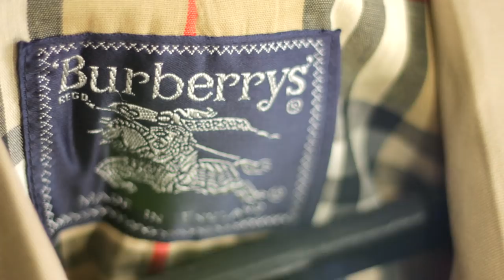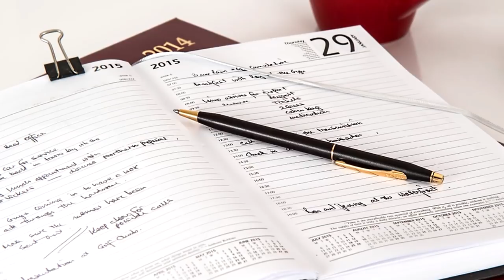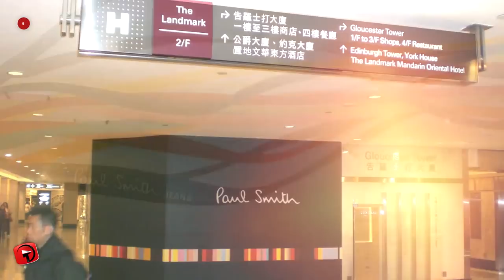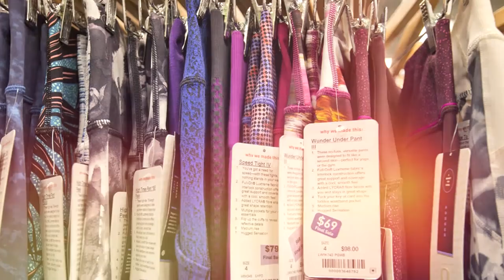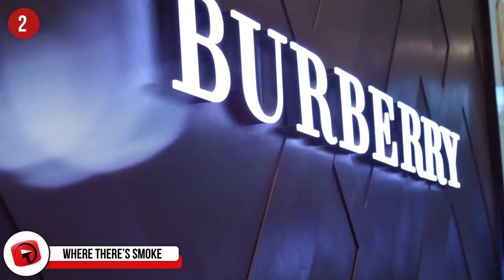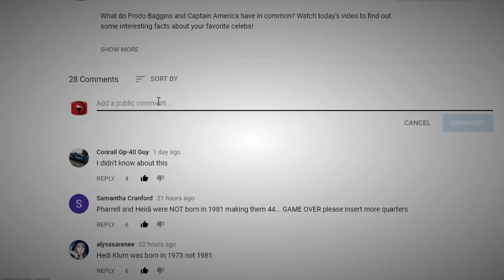SHOCKING Facts About Luxury Brands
We’d all love to be wearing the high-end fashion brands, but most of us just can’t afford it, and perhaps after hearing some of the stories today, you might feel a little better about not being able to afford it. Shocking facts about luxury brands will be a mix of both amazing and almost unbelievable stories about some very well-known brands.

8 - Thinking outside the box…
Chip Wilson is the founder of Lululemon, a staple for Canadian college students and yogis! The brand is always growing and expanding, and Wilson has been known for his rather unusual ideas. He is said to believe in objectivism, and that we should all be pursuing self-interest. He believed that birth control would lead to divorce as it gave women the power over men. He used 3 L’s in his brand name because he thought it would be funny to hear the Japanese struggling to pronounce it. He believes that child labour isn’t all bad and that it least it brings in some money for struggling families. It’s also been said that he believed that if his employees were ill, or having a hard time at life, it was entirely their own fault. He would ask them weird questions, make them eavesdrop and go on bizarre retreats. Fortunately, he is no longer CEO, but he is still the chairman! The brand got into hot water in 2007 with their Vitasea collection, which claimed that because the clothing line was made using seaweed fiber, the seaweed would be absorbed by the skin and pass on amino acids and vitamins. The Textile Labelling Act put a stop to that claim, and they had to relabel the entire range. More problems in 2013 occurred when they tried to cut costs and made their pants too sheer, leaving some customers in highly embarrassing situations.

7 - Stamp of approval…
Not everyone can be an Haute Couture designer. In order to make the cut, designers have to be approved by the Chamber of Syndical, which is the governing body of fashion in Paris. The rules and regulations are extremely strict, and there are only 14 that have been approved, which include Givenchy, Christian Dior and Jean Paul Gaultier. Surprisingly, Giorgio Armani, remain unapproved.

6 - World’s First…
G-Star Raw is a Dutch designer clothing company that was founded in 1989 by Jos can Tilburg. It’s this company that became the first in the world to make denim from recycled ocean plastic! They had Pharrell Williams on board with the concept when they introduced "RAW for the Oceans” in 2014.

5 - Jack of all trades…
A name very familiar to the fashion industry is Karl Lagerfeld. He has his own name brand, designs for Chanel, is the director of Fendi and has collaborated with many well-known brands including H&M. The H7M collaboration was exceptionally popular, but it was the first and the last time he would do work for H&M. Why is that? He was so angry that the clothing was made available to size 16 as he only wants his clothing worn by glamorous, model type girls. Kind of odd, because he was there when all the patterns were being cut and put together. H&M demanded a public apology from Lagerfeld, but whether that took place, we’re none the wiser.

4 - Ashes to ashes…
This is not our first fire story today, and I’ll share another with you shortly. Any Louis Vuitton products that are not sold are returned to the factory in France and burnt. They do that to maintain the value of the brand’s products.

3 - Each one is a masterpiece…
Judith Leiber is the handbag designer who brought you the Minaudière, although Wiki gives credit to Van Cleef & Arpels, who allegedly saw Florence Gould tossing smaller items into a tin box on an outing in 1934 and went on to design the mini purse. Judith Leiber is said to be buying back all of her little purses and displaying them in her own museum. Minaudière’s are small handbags made of a stiff material, often encrusted with jewels and pretty finishings. This brand also comes in intriguing statement designs, like a watermelon or pineapple!

2 - Where there’s smoke…
We briefly mentioned about Louis Vuitton products being burnt earlier, and it seems they’re not the only ones. Burberry have been doing the same thing and were recently exposed for burning $116 million worth of product. It’s said to be a common practice in the industry, done to retain the brands exclusivity. Burberry shareholders were not happy about this and said they and others “deserve to be given the opportunity to purchase products at slashed prices.”

1...